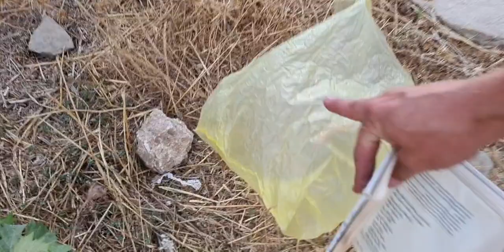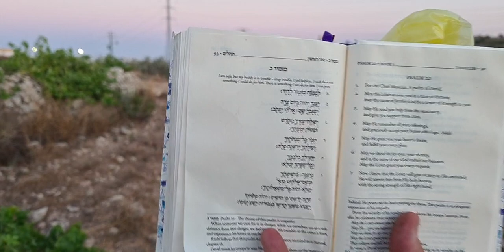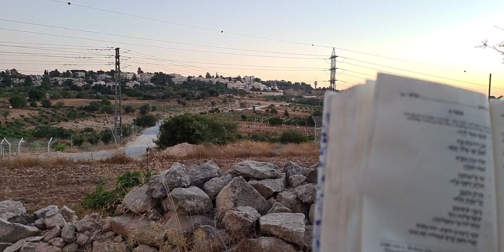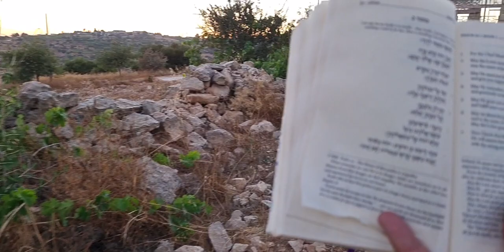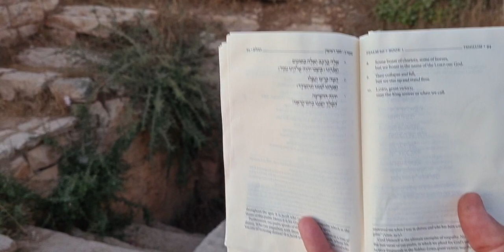Psalms overlooking our History!💙🇮🇱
Psalms at the 3500 year old Ritual Bath/Milkvah on the Path of the Patriarchs.

Please join us on July 4th for a BBQ for the Heroes of Israel!